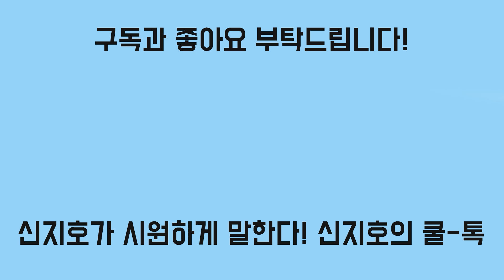[신지호의 쿨-톡] 김우중은 공칠과삼(功七過三)이다, 세계는 넓고 할 일은 많다.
김우중은 공칠과삼(功七過三)이다, 세계는 넓고 할 일은 많다.